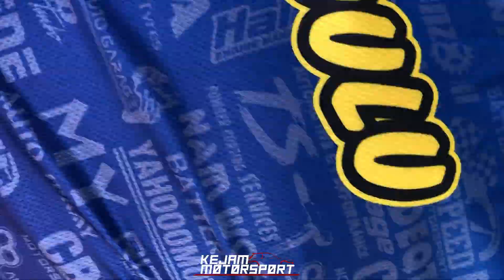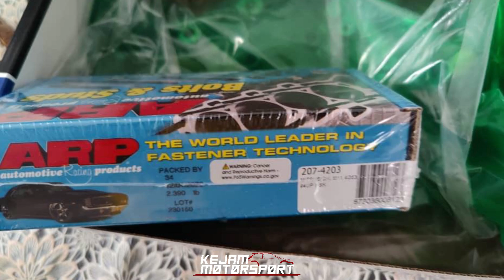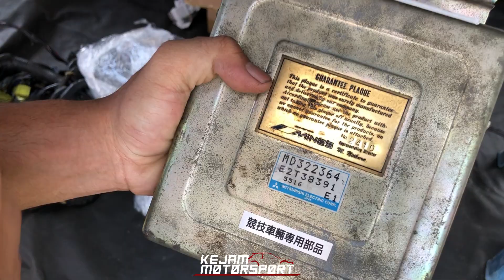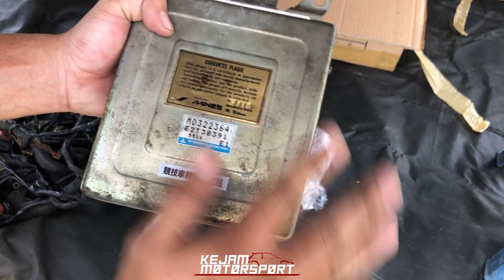Beli Wiring EVO MINES JACKPOT!!! | EDISI TURBO 2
Nak order baju boleh contact
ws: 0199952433